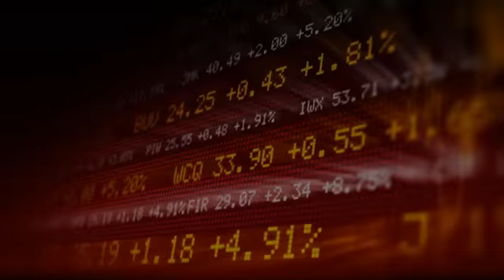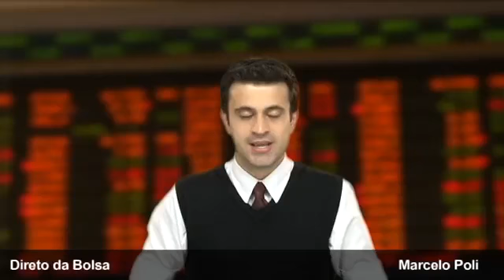Direto da Bolsa - 14 de Junho de 2011 - 2ª Edição